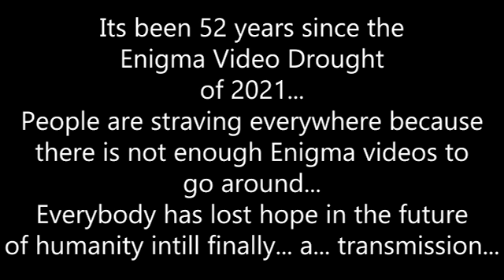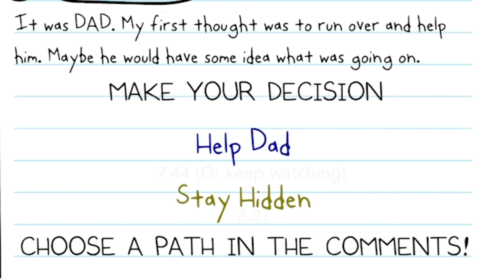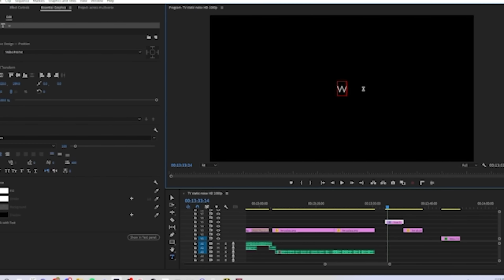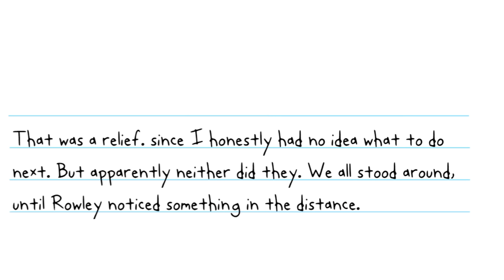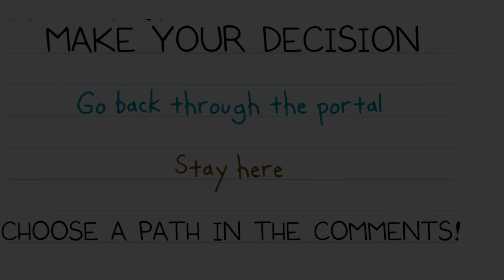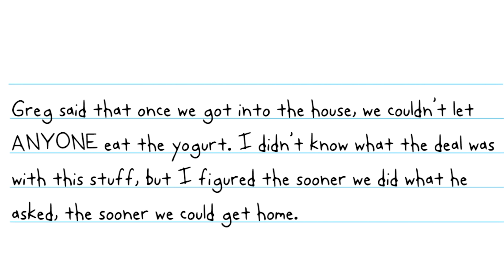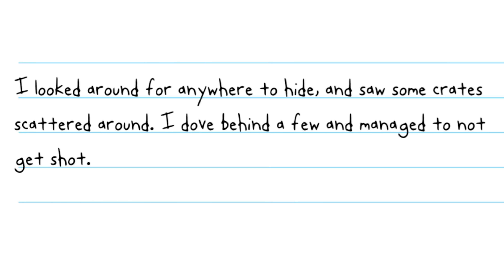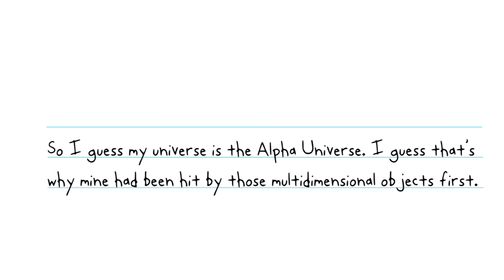Diary of Wimpy Kid: Into the Wimpyverse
FINALLY! this video is out after MONTHS! I am sooo sorry this video took so long. It's finally out now. Thank you guys for holding out for so long and I really hope you guys enjoy tonight's video! This video was in collaboration with my friend and creator of this book, Steverto. This book is a choose your own adventure book which means you decide what happens by clicking the chapters!

Chapters (Click an option to choose what happens next!)
0:00 - Intro
02:25 -  Start of Book
3:27 - Find Rowley
4:30 - Orange Portal
5:36 - Rush in and Fight
6:02 - Come up with a plan
7:44 - Help Dad
8:07 - Stay Hidden
10:40 - Open Fire
11:18 - Reason with him
15:39 - Pink Portal
16:40 - Go into green portal
20:00 - Save the others
21:03 - Go in the Portal
23:18 - fight him Together
23:45 - Sacrifices must be made
24:16 - Find another way
24:54 -  Leave them behind
25:33 -  Stay here
27:42 - Go back through the portal
29:49 - Attack the Mannys
30:13 - Attack Rodrick
31:47 - Stay here (for the girl versions of Greg and Rowley)
32:23 - Find the portal yourself
33:15 - Help other Greg
36:48 - Figure it out yourself
37:23 - Enter the Portal
39:18 - Join Manny
39:40 - Turn him down
41:57 - Tell the truth
44:57 - Play along
45:43 - Search Somewhere else
45:55 - True ending 1
46:39 - True ending 2
47:15 - True ending 3
48:17 - True ending 4
48:39 - Outro

Special thanks to Steverto for helping me narrate this video!